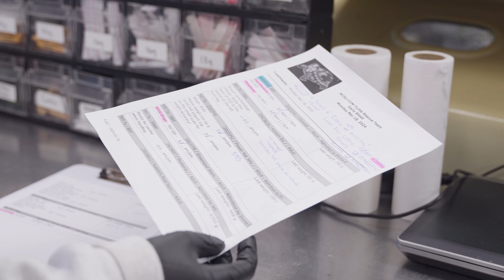Howling Success - Jess Schinsky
Jess Schinsky is a fourth-year student who takes pride in her work as an Office of Undergraduate Research Ambassador, helping other students discover their passions for research. She is a Zoology major who has loved animals since she was a young child and looks forward to attending veterinary school this fall.

The Division of Academic and Student Affairs’ Howling Success initiative aims to recognize our truly exceptional and well-rounded undergraduate students who are showing how they Think and Do. Faculty and staff are encouraged to nominate students who have made their mark on NC State, particularly in programs within the division.